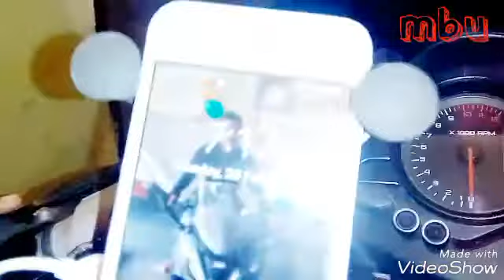No wire cating Moblie holder install pulsar rs 200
Mobile holder price 1200 .very essy install